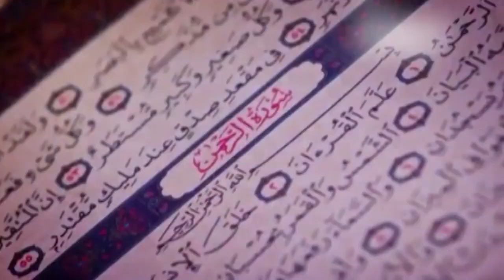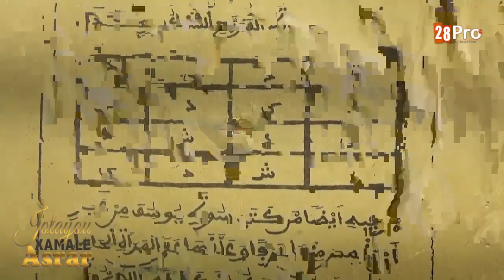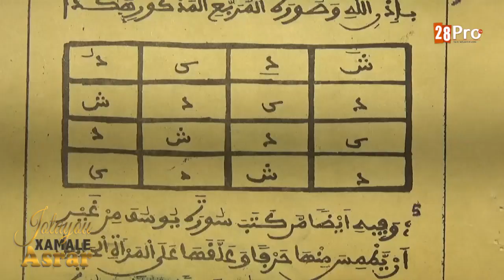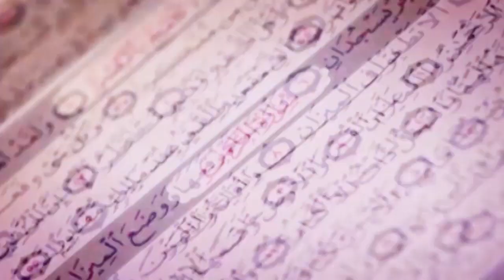Sen Emission Xamale Asrar 06 : 2019 avec Serigne Cheikh Kamal